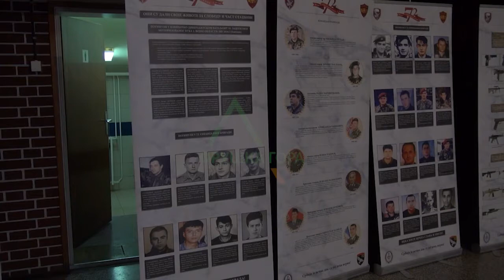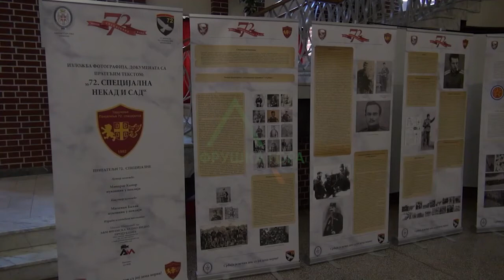Vojska Stara Pazova 01072022 yt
Milorad Stupar, general-major u penziji
Djordje Radinovic, predsednik opstine Stara Pazova

Милорад Ступар, генерал-мајор у пензији
Дјордје Радиновиц, председник опстине Стара Пазова